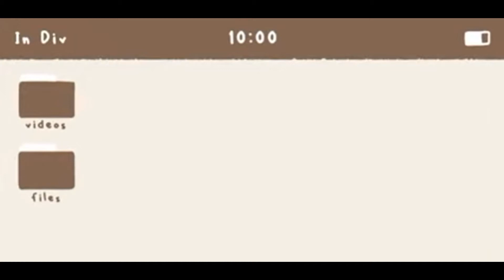🎀Sunshine Academy|Horse valley|How you can join !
➳♡゛don’t scroll down, open me!

              ｡ﾟ•┈୨♡୧┈•ﾟ｡
ʚĭɞ hii! i’m Cleo, and i like to post horse valley content. today i will be showing you my horses. hope you enjoy the video!

˚₊· ͟͟͞͞➳❥ 𝙩𝙞𝙢𝙚𝙨𝙩𝙖𝙢𝙥𝙨
{time} -1:03 PM
{date} - 17th of March
{year} -2022

˖◛⁺⑅♡ 𝙨𝙤𝙘𝙞𝙖𝙡𝙨
🌷 ꒰Spotify꒱: Nadine (with some emojis)
🌷 ꒰Roblox꒱: NadineLovesPizza
🌷 ꒰Tiktok꒱: nadinnit

⋆¸*ೃ☼  𝙚𝙙𝙞𝙩𝙞𝙣𝙜 𝙞𝙣𝙛𝙤
🥟 recording: Movavi Screen recorder

ᵕ̈♡˳೫˚∗ 𝙢𝙪𝙨𝙞𝙘
🍥 ˗ˏˋaesthetic  ˎˊ˗
🍥 ˗ˏˋI don't remember the name :D  ˎˊ˗

ʚ 𝙙𝙚𝙨𝙘𝙧𝙞𝙥𝙩𝙞𝙤𝙣 𝙢𝙖𝙙𝙚 𝙗𝙮 @beary the polar bear ɞ